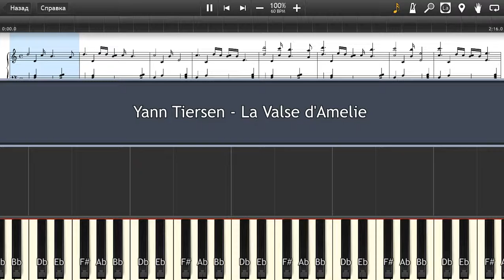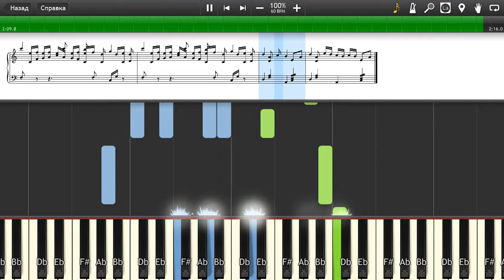Yann Tiersen - La Valse d'Amelie - Piano tutorial and cover (Sheets + MIDI)